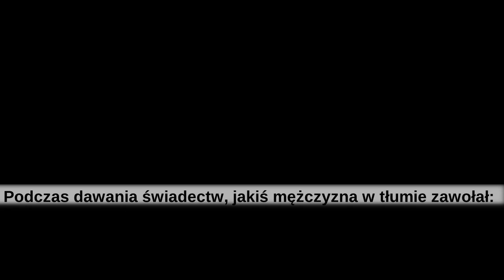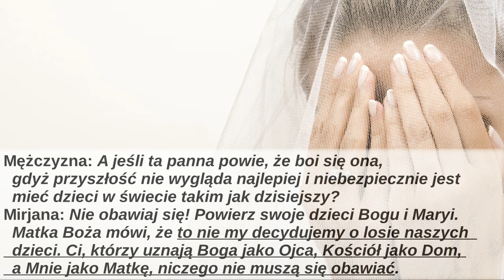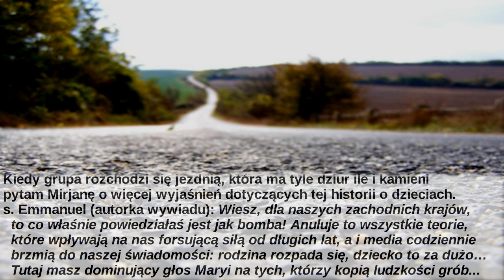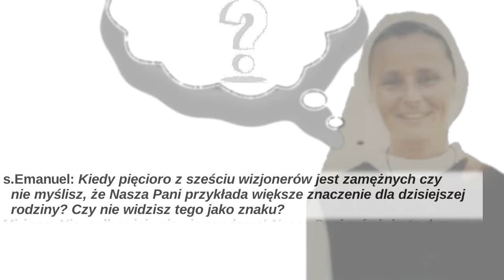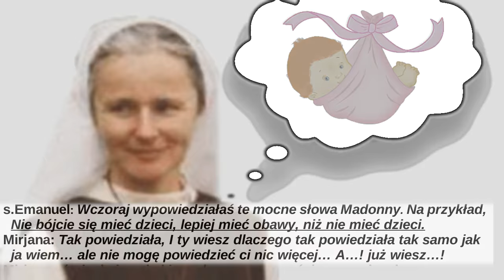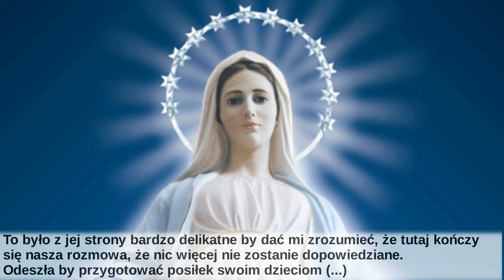Matka Boża mówi: “Im więcej dzieci będziecie mieć, tym lepiej.”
Fragment książki:
"Medjugorie. Lata 90. Triumf serca"
autorstwa siostry Emmanuel Maillard

Podczas dawania świadectw, jakiś mężczyzna w tłumie zawołał:
Mężczyzna: Mirjana, co powiedziałabyś pannie młodej, która nie chce mieć dzieci?
Mirjana: Posiadanie dzieci, to najpiękniejsza rzecz w świecie!
Odpowiedziała Mirjana natychmiast, co wywołało falę oklasków.

Mężczyzna: A jeśli ta panna powie, że boi się ona, gdyż przyszłość nie wygląda najlepiej i niebezpiecznie jest mieć dzieci w świecie takim jak dzisiejszy?
Mirjana: Nie obawiaj się! Powierz swoje dzieci Bogu i Maryi. Matka Boża mówi, że to nie my decydujemy o losie naszych dzieci. Ci, którzy uznają Boga jako Ojca, Kościół jako Dom, a Mnie jako Matkę, niczego nie muszą się obawiać.

Mężczyzna: Jednakże wiele dzisiejszych rodziców obawia się mieć dzieci…
Mirjanna: Maryja mówi: "Nie bójcie się mieć dzieci. Powinniście się raczej obawiać nie posiadania ich! Więcej dzieci to lepiej!"
Pielgrzymi zaczęli szemrać pomiędzy sobą. Nie oczekiwali
takich mocnych słów od Najświętszej Dziewicy. A do tego coś
całkowicie innego od obecnej mentalności społeczeństwa!

Mężczyzna: Miriana, ale są Sekrety… Wiemy, że wiele z nich mówi o trudnych rzeczach…
Mirjana: Nie obawiajcie się Sekretów! Powierzcie dzieci Maryi a nie będą musiały bać się Sekretów. Co myślicie o tym, że ja mam już dwoje dzieci i mam nadzieję mieć więcej?
Takie rozumowanie jest tak jasne jak błyskawica nocą, jest bez-
sporne, mówi więcej niż wszystkie księgi wzięte mówiące o końcu
czasów, a których jest takie mnóstwo przy końcu tego millennium.
s.Emanuel: Mirjana, czy to Nasza Pani powiedziała ci byś wyszła za mąż
Mirjana: Nie, Ona pozostawiła mi wolną wolę. Powiedziała mi jednakże, by słuchać głosu Boga, Woli Bożej w moim sercu. Ona zawsze powtarza: "Módl się, a będziesz wiedzieć w swoim sercu co masz robić." W sercu nigdy nie miałam inspiracji by zostać zakonnicą. Marco znałam od zawsze, razem chodziliśmy do szkoły. Jeśli chodzi o mnie, Nasza Pani nigdy nie ukazała mi niczego co by nie było małżeństwem.

s.Emanuel: Kiedy pięcioro z sześciu wizjonerów jest zamężnych czy nie myślisz, że Nasza Pani przykłada większe znaczenie dla dzisiejszej rodziny? Czy nie widzisz tego jako znaku?
Mirjana: Nie, całkowicie się nie zgadzam! Nasza Pani mówi, że te dwa powołania są potrzebne w Kościele oraz że rodziny nie mogą istnieć bez kapłanów (i osób zakonnych), tak samo jak kapłani i osoby zakonne nie mogą żyć bez rodzin. Wizjonerzy to nie wzorce!

s.Emanuel: Wczoraj wypowiedziałaś te mocne słowa Madonny. Na przykład, Nie bójcie się mieć dzieci, lepiej mieć obawy, niż nie mieć dzieci.
Mirjana: Tak powiedziała, I ty wiesz dlaczego tak powiedziała tak samo jak ja wiem… ale nie mogę powiedzieć ci nic więcej… A…! już wiesz…!
Mirjana uśmiechając się kiwa głową w pewności wyznania wiary.

Mirjana: Kiedy Sekrety zostaną wyjawione zrozumiesz wagę posiadania dzieci. Wszyscy oczekujemy tryumfu Niepokalanego Serca Maryi!
Moje serce skacze z radości, ponieważ nie zdając sobie z tego sprawy
Mirjana potwierdza tajemniczą relację pomiędzy Fatimą i Medjugorje.
Patrzę na nią i jestem przekonana, że Mirjana zobaczy na własne
oczy ten tryumf. Być może ona także wie, że tak się stanie…

s.Emanuel: Jeśli rozumie ciebie dobrze, to jest coś pięknego co jest przygotowywane dla tych wszystkich dzieci o które prosi nas Dziewica, byśmy je mieli!
Mirjana: Poczekaj, ale to nie dla ciebie! Mówi to tylko do małżeństw!

To było z jej strony bardzo delikatne by dać mi zrozumieć, że tutaj kończy się nasza rozmowa, że nic więcej nie zostanie dopowiedziane.
Odeszła by przygotować posiłek swoim dzieciom (...)